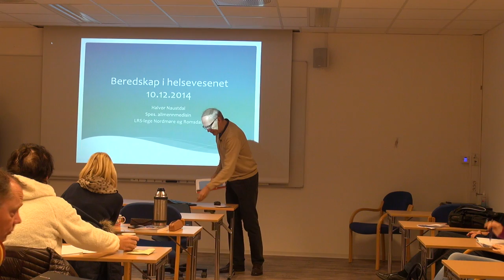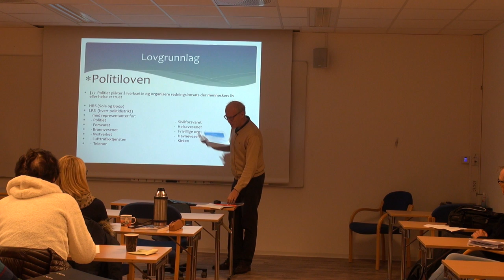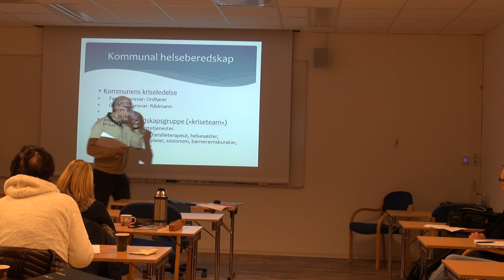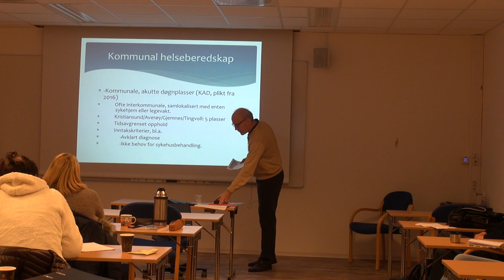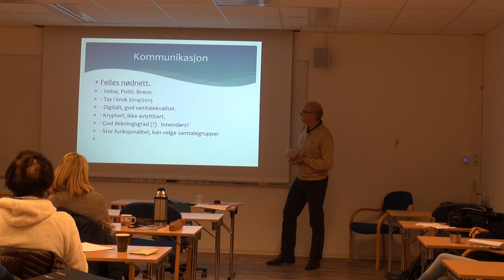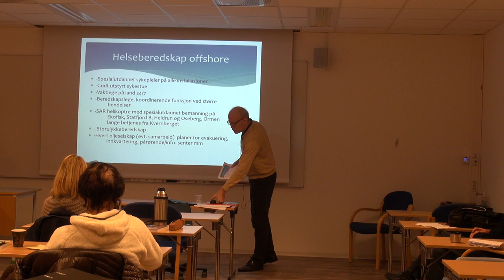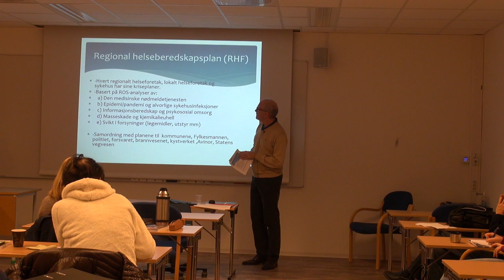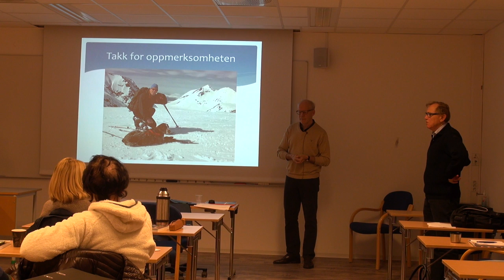01-F-50 Forelesning BSK105 (10. des. 2014)